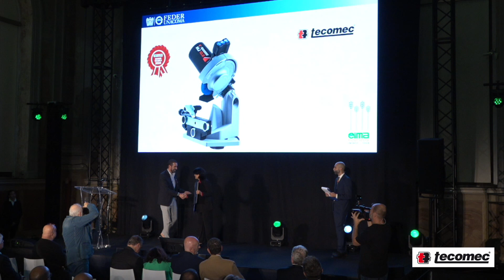EIMA 2024 technical innovation - Tecomec srl interview